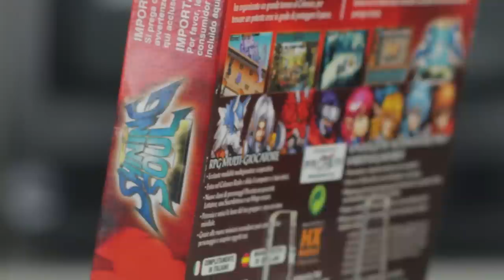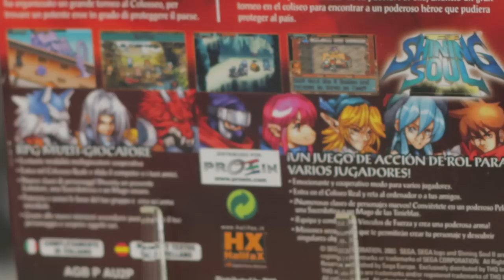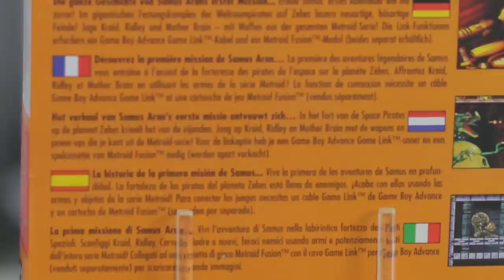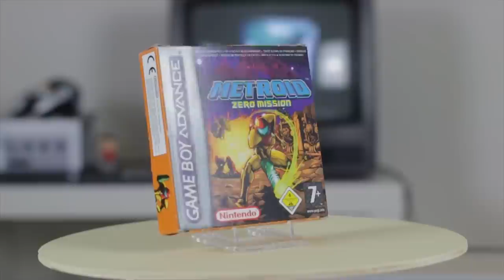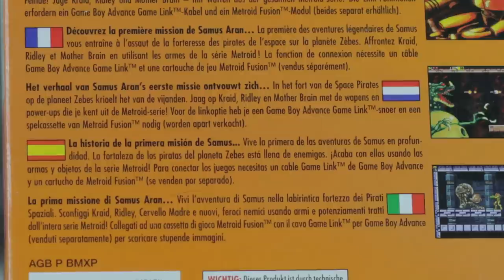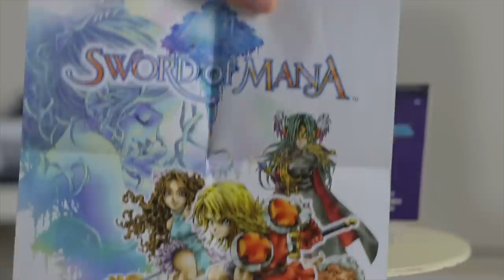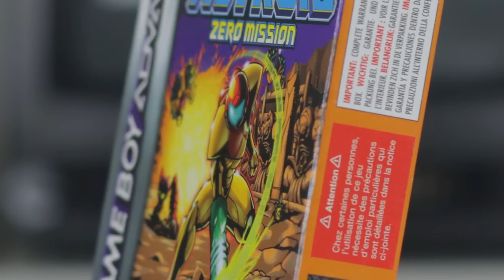Metroid Zero Mission: RETRO acquisti in attesa di Prime 4...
Vi aspettavate Metroid Prime 4 o la collection dei primi tre episodi durante il Nintendo Direct dell'E3 2019? capisco la vostra delusione, inganniamo l'attesa riscoprendo una gemma rara della saga: Metroid Zero Mission, capolavoro dimenticato dell'epoca GBA.  Che ne pensi di questo mio acquisto? Conoscevi Shining Soul 2? Ti aspetto, nei commenti!